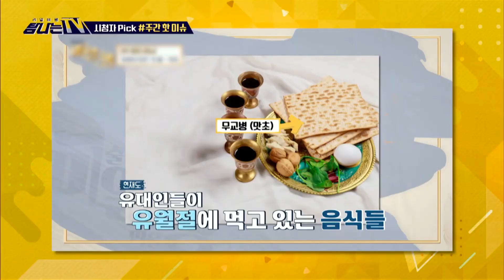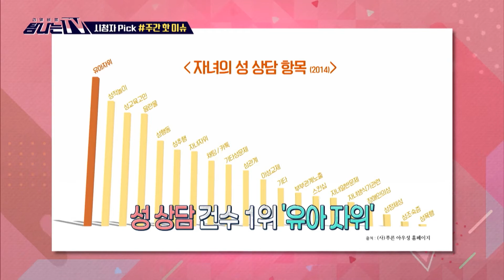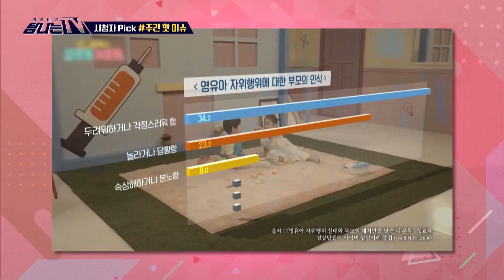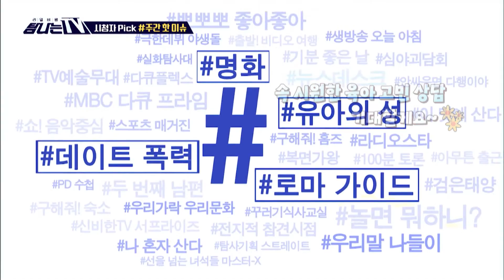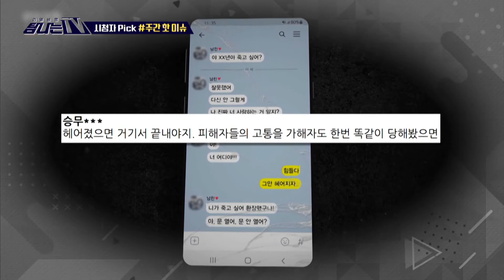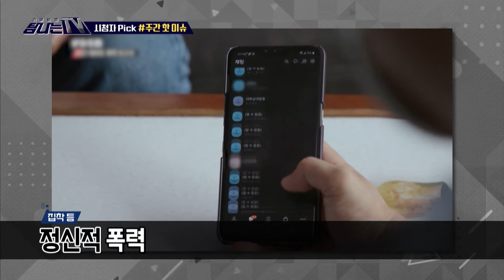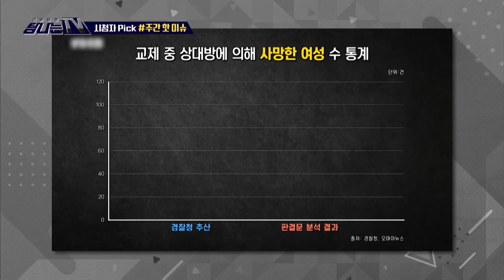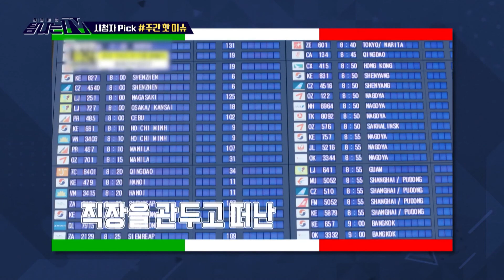[탐나는 TV] 시청자픽 - ‹MBC 관련 키워드› 유아의 성 로마 가이드 명화 데이트 폭력, MBC 211015 방송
시청자픽 - ‹ MBC 관련 키워드› ※ 김선영 위원 / 전민기 위원 / 이승한 위원 / 이지혜 위원 한 주간 시청자들이 관심을 가졌던 MBC 이슈들을 모아 확인해보는 첫 코너, ‘시청자픽’! 이번 회에서 주목한 키워드 중 ‘유아의 성’은 국민 육아 멘토 오은영 박사가 유아의 성을 주제로 기획과 제작에 참여한 ‹다큐플렉스-오은영 리포트› 관련 내용을 담았는데... 이밖에도 ‘명화’, ‘데이트 폭력’, ‘로마 가이드’ 등의 키워드를 통해 다양한 프로그램 이슈들을 확인해 본다. ★★★More clips are available★★★ iMBC WAVVE